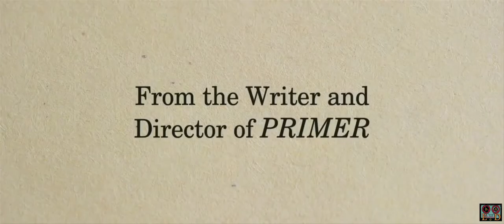UPSTREAM COLOR de Shane Carruth - teaser US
Avant de découvrir en salles le nouveau film de Shane Carruth, le 23 août 2017, découvrez le teaser américain du film.